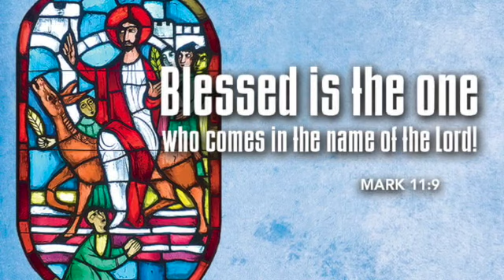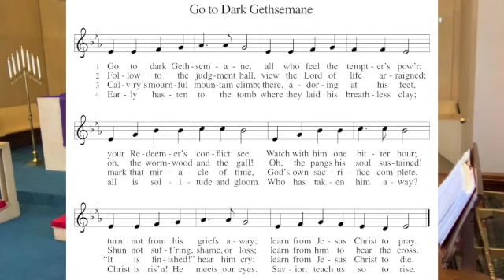First Lutheran Church Palm Sunday worship, 2021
Welcome to worship at First Lutheran Church, Mission Hills, KS. Pastor Phil Vickers, Parish Administrator Dudley Hogue, Director of Music Jennaya Robison, Organist Charles Hoeft. Palm Sunday, 2021.